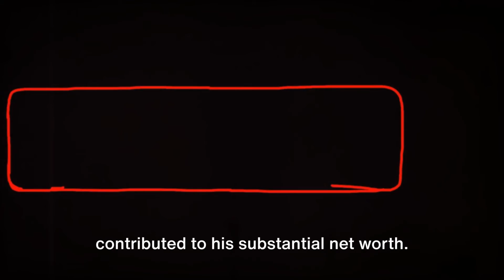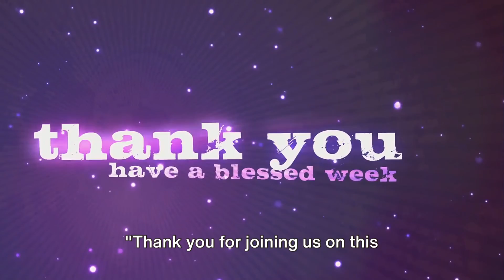Top 10 Richest Prophets in Nigeria 2024: A Countdown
In this eye-opening video, we delve into the world of Nigeria's wealthiest prophets to uncover their immense net worth and influence. Join us as we countdown the top 10 richest prophets in Nigeria, providing insights into their success and financial standings. Discover the extravagant lifestyles and impactful ministries of these influential figures. Don't miss out on this revealing countdown!

OUTLINE:

00:00:00 "A Warm Welcome to Our Audience"
00:00:19 Lazarus Muoka"
00:00:51 Bishop Mike Okonkwo"
00:01:26 Bishop Ayodele Oritsejafor"
00:02:02 Rev. Fr. Emmanuel Edeh"
00:02:37 Pastor Chris Okotie"
00:03:12 Pastor Matthew Ashimolowo"
00:03:46 Prophet Temitope Babatunde Joshua"
00:04:24 Pastor Enoch Adejare Adeboye"
00:04:57 Pastor Chris Oyakhilome"
00:05:35 Bishop David Oyedepo"
00:06:30 "Summary and Farewell"